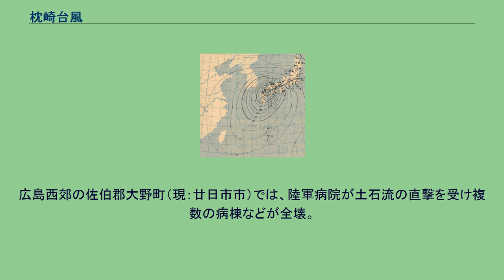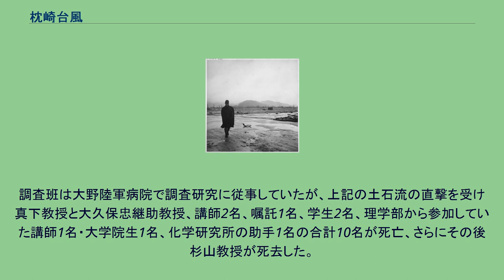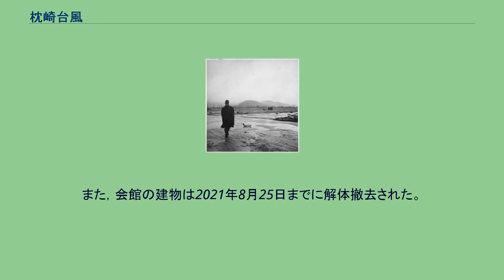枕崎台風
枕崎台風（まくらざきたいふう、昭和20年台風第16号、国際名：アイダ/Ida）は、1945年（昭和20年）9月17日14時頃に、鹿児島県川辺郡枕崎町（現：枕崎市）付近に上陸して、太平洋戦争終結直後の日本を縦断した台風である。
沖縄付近を北上した台風16号は、9月17日14時頃鹿児島県川辺郡枕崎町付近に上陸した。
枕崎（鹿児島県枕崎市）で観測された最低海面気圧916.1hPaは、1934年の室戸台風の際に室戸岬（高知県室戸市）で観測された911.6hPa（当時の記録としては最も低い海面気圧）に次ぐ低い値となった。
16号は北東に進んで、九州・四国・近畿・北陸・東北地方を通過して三陸沖に抜けた。
宮崎県細島灯台（海上保安庁）で最大風速51.3m/s（最大瞬間風速75.5m/s）、枕崎で40.0m/s（同62.7m/s）、広島で30.2m/s（同45.3m/s）を観測するなど、各地で猛烈な風が吹いた。
期間降水量も九州・中国地方の一部では200mmを超えた。
室戸台風、伊勢湾台風と並んで昭和の三大台風の一つに数えられる。
被害者の内訳は死者2,473人、行方不明者1,283人、負傷者2,452人。
終戦直後のことであり、気象情報が少なく防災体制も不十分であったため、各地で大きな被害が発生した。
特に広島県では死者・行方不明者合わせて2,000人を超えるなど被害は甚大であり、原爆での惨禍に追い打ちをかけた。
前述の通り、上陸時に観測された最低海面気圧は枕崎市の916.1hPaだが、1951年（昭和26年）の正式な統計開始以前の値であるため、参考記録扱いである。
当初の観測値は916.6hPaであったが、器差による-0.3の補正に加え、再測量の結果、当時の気圧計の高さに誤りがあったため、さらに-0.2の補正が施され、916.1hPaが正式な記録となっている。
枕崎台風が通過したものとされる沖縄本島では、戦争による観測中断のため、1945年（昭和20年）の気象データが残っていないが、アメリカの病院船リポーズが沖縄本島の南東海上で枕崎台風の眼に入り、気圧25.55水銀柱インチ（約865hPa。最低海面気圧の公式な世界記録である1979年台風20号の870hPaを下回る）を観測した。
原爆投下直後の荒れ果てた広島市街地を歩く陸軍兵士（アメリカ海軍撮影、1945年9月）。
枕崎台風の通過中もしくは直後に撮影されたと見られる。
呉市内では、住宅地背部の急傾斜地の至るところが崩壊し、土石流が頻発。
市内だけで1,156人が死亡している。
広島西郊の佐伯郡大野町（現：廿日市市）では、陸軍病院が土石流の直撃を受け複数の病棟などが全壊。
医療従事者、治療中の被爆者、京都帝国大学の調査関係者などを合わせて100名以上が犠牲になった（現在、病院跡地付近に慰霊碑が建立されている）。
一方、原爆による放射性物質がこの台風による風雨によって洗い流され、広島市が居住可能になったと考える識者もいる。
京都帝国大学では、広島への原爆投下直後から理系学部の教官が個別に現地に赴き被爆状況の調査や被爆者の治療に当たっていたが、敗戦後の9月中旬になって京大はこの調査を全学的・組織的に進めるための「原爆災害総合研究調査班」を設置し、真下俊一・杉山繁輝医学部教授らを派遣した。
調査班は大野陸軍病院で調査研究に従事していたが、上記の土石流の直撃を受け真下教授と大久保忠継助教授、講師2名、嘱託1名、学生2名、理学部から参加していた講師1名・大学院生1名、化学研究所の助手1名の合計10名が死亡、さらにその後杉山教授が死去した。
殉職した教職員・学生の大学葬は10月11日に挙行（京大での大学葬は1938年（昭和13年）在任中に死去した濱田耕作学長以来2度目である）され、犠牲者の一人である理学部大学院生・花谷暉一（享年24）の遺族は学生の福利厚生のための施設を京大に寄贈した。
この木造建物は「花谷会館」と呼ばれ、喫茶店などが置かれたのち京都大学生活協同組合の本部が所在していたが、老朽化のため生協本部は2016年に移転した。
また，会館の建物は2021年8月25日までに解体撤去された。